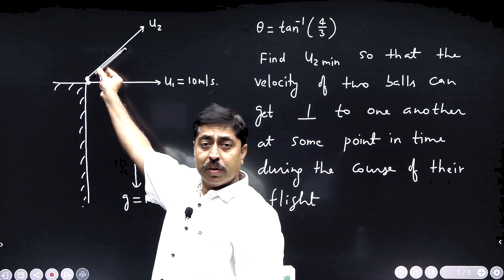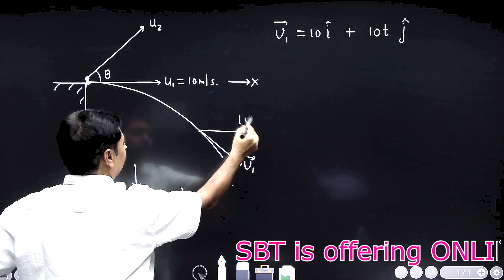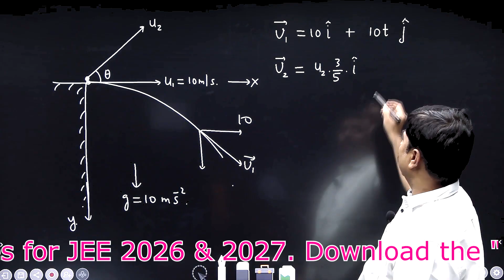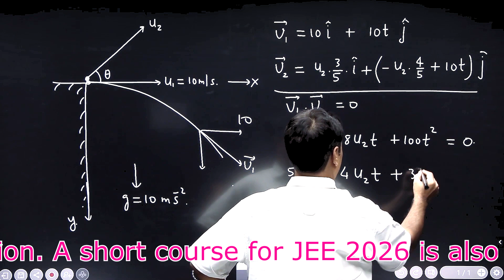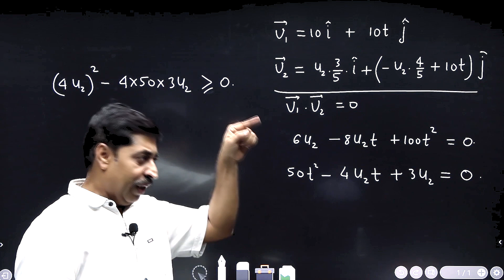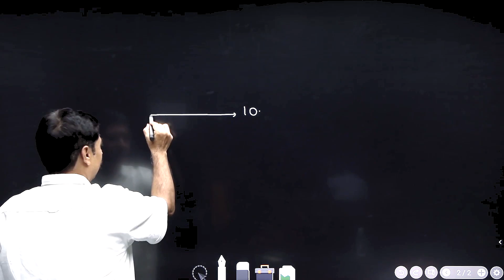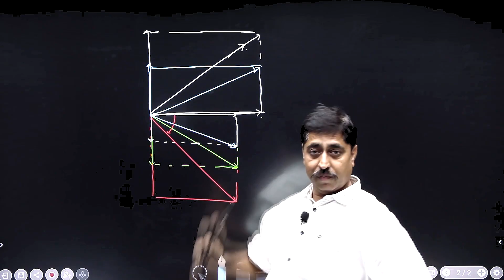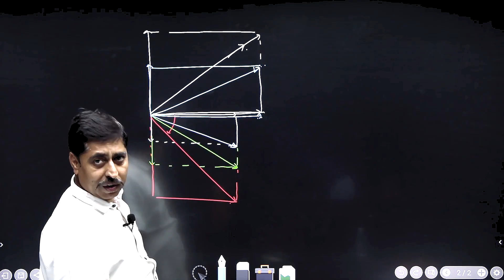Problems for JEE ADVANCED | Projectile motion for JEE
Problem for JEE Advanced based on projectile motion (motion in 2 dimension)
Shashi Bhushan Tiwari (SBT) is offering online courses for JEE 2025, 2026 and 2027.
iOS users can download the Classplus APP by clicking on the below link and login by using organisation code : mvfjio
There are two levels of memebrship - PLATINUM and GOLD.
PLATINUM members are entitled to maximum number of problem videos on this channel.
GOLD members also get exclusive videos which are not available to public.
Link to join:
Shashi Bhushan Tiwari is a famous author and books by him are highly recommended by JEE Toppers.
 Your personal teacher series are a series of 5 books which have excellent coverage of theory and problems. These books have been designed to help a student doing self study. These books are available online on Flipkart , Amazon and Bookscape only. Links to buy these books :